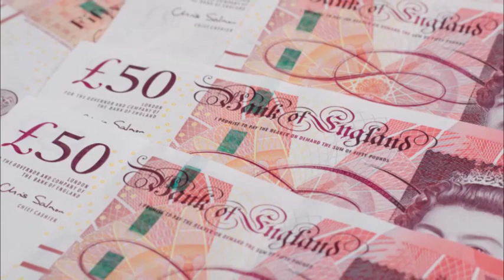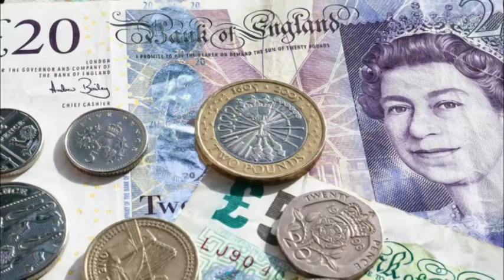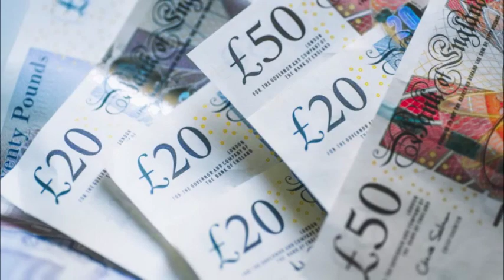லண்டனில் ஈழத்தமிழ் இளைஞனுக்கு தொலைபேசியில் வந்த அதிர்ச்சி - வங்கிலுள்ள பெருமளவு பவுண்ட் மாயம்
பிரித்தானியாவில் தமிழர்களை இலக்கு வைத்து பல்வேறு மோசடிகள் இடம்பெற்று வருவதாக எச்சரிக்கப்பட்டுள்ளது.